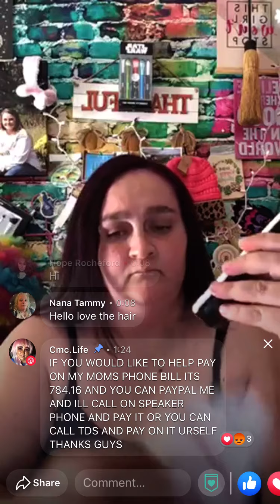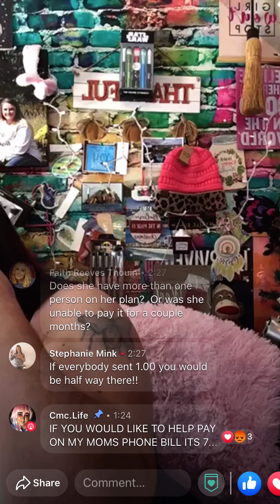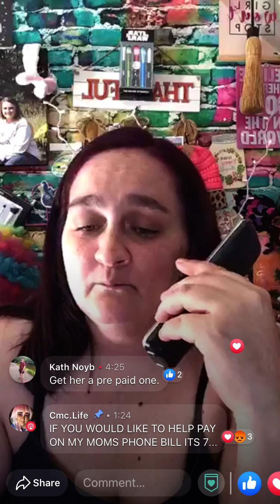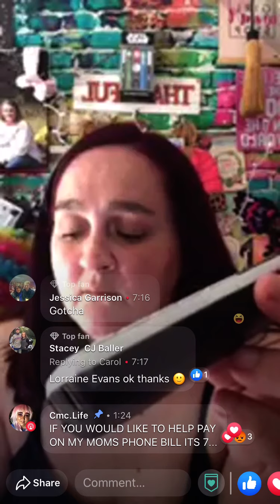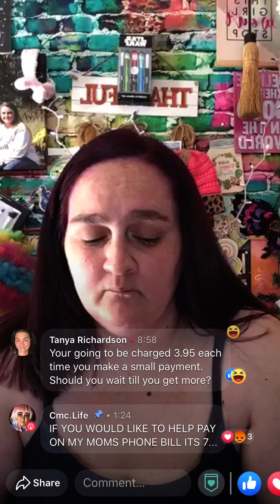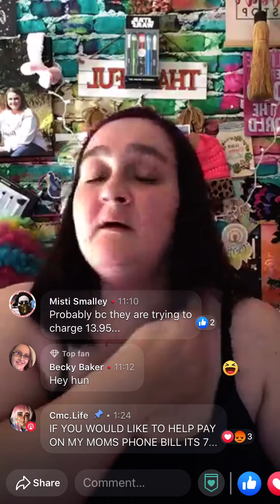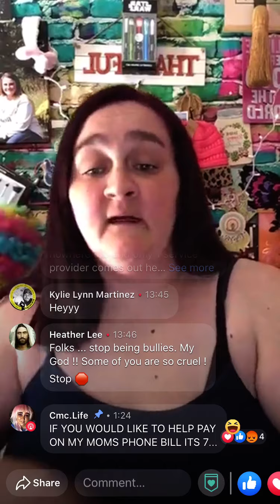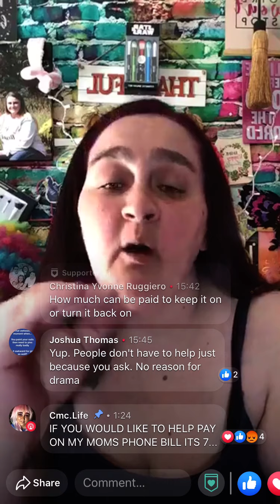CMC trying to get viewers to pay her moms phone bill 😮 😳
Published nov 2020